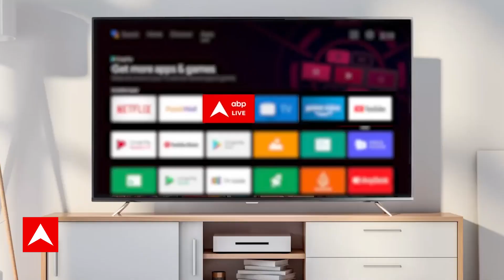Election 2024: NDA का एक्सटेंशन... अब किससे कनेक्शन ?। Lok Sabha 2024! ABP NEWS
The work of the committee to draft the Common Civil Code in Uttarakhand has been completed. The BJP had promised to implement the Common Civil Code on February 12, 2022, the last day of the assembly election campaign, if voted to power again. In the assembly elections, the people of Uttarakhand gave BJP the opportunity to form the government for the second consecutive time. Chief Minister Pushkar Singh Dhami says on UCC that he is going to fulfill the promise made to the public. After the drafting of the Common Civil Code, Chief Minister Pushkar Singh Dhami visited Delhi for the first time. During the tour, he met Prime Minister Narendra Modi. During the meeting, several issues of Chief Minister Pushkar Singh Dhami including Uniform Civil Code were discussed. The Narendra Modi government at the Center wants to implement one law in the entire country. Chief Minister Pushkar Singh Dhami presented a momento of Baba Nib Karori and rice from Uttarakhand to PM Modi. Chief Minister Dhami termed the meeting with PM Modi as meaningful. He said that PM Modi has assured to provide assistance to the affected people in Joshimath. During the meeting, PM Modi was informed about the Char Dham Yatra. It was told that 34 lakh pilgrims have traveled so far

उत्तराखंड में कॉमन सिविल कोड का ड्राफ्ट बनाने वाली कमेटी का काम पूरा हो गया है. बीजेपी ने 12 फरवरी 2022 को विधानसभा चुनाव प्रचार के आखिरी दिन दोबारा सत्ता में आने पर कॉमन सिविल कोड लागू करने का वादा किया था. विधानसभा चुनाव में उत्तराखंड की जनता ने बीजेपी को लगातार दूसरी बार सरकार बनाने का अवसर दिया. मुख्यमंत्री पुष्कर सिंह धामी का यूसीसी पर कहना है कि जनता से किए गए वादे को निभाने जा रहे हैं. कॉमन सिविल कोड का मसौदा बनने के बाद मुख्यमंत्री पुष्कर सिंह धामी पहली बार दिल्ली दौरे पर आए.दौरे के क्रम में उन्होंने प्रधानमंत्री नरेंद्र मोदी से मुलाकात की. मुलाकात के दौरान यूनिफॉर्म सिविल कोड समेत मुख्यमंत्री पुष्कर सिंह धामी की कई मुद्दों पर चर्चा हुई. केंद्र की नरेंद्र मोदी सरकार पूरे देश में एक कानून लागू करना चाहती है. मुख्यमंत्री पुष्कर सिंह धामी ने पीएम मोदी को बाबा नीब करौरी का मोमेंटो और उत्तराखंड का चावल भेंट किया. मुख्यमंत्री धामी ने पीएम मोदी के साथ मुलाकात को सार्थक बताया. उन्होंने कहा कि पीएम मोदी ने जोशीमठ में प्रभावित लोगों के लिए सहायता प्रदान करने का आश्वासन दिया है. मुलाकात के दौरान पीएम मोदी को चार धाम यात्रा की जानकारी दी गई. बताया गया कि अब तक 34 लाख तीर्थयात्री यात्रा कर चुके हैं